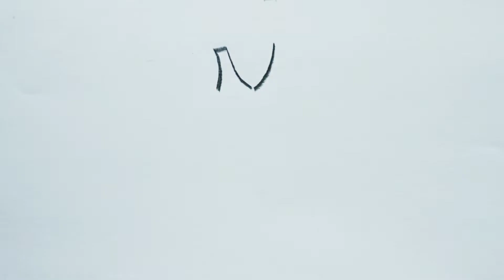how to draw a beautiful girls dress step by step, easy to draw a beautiful girls dress